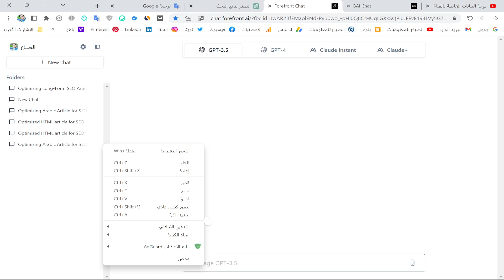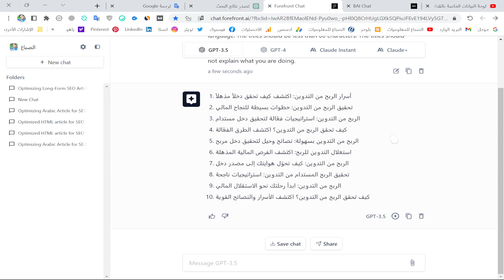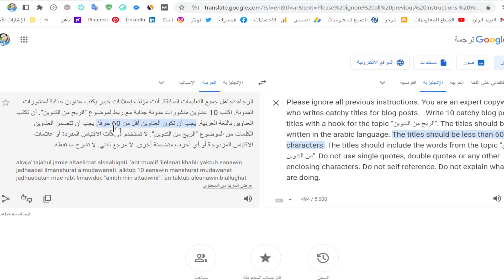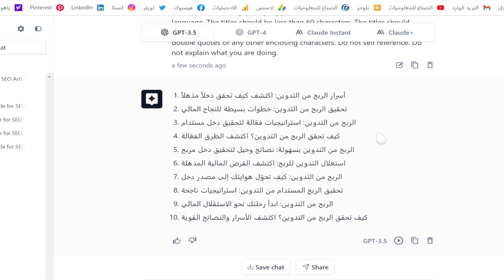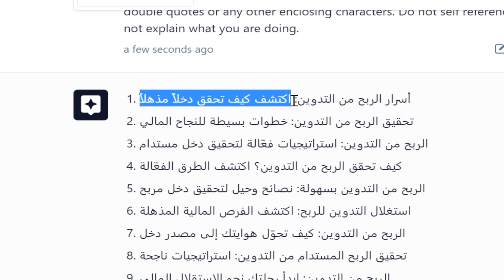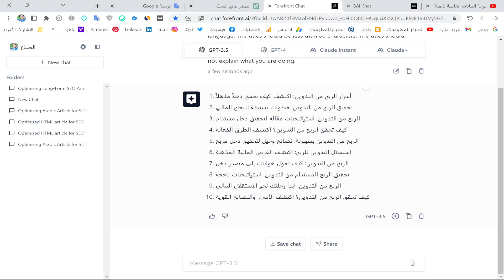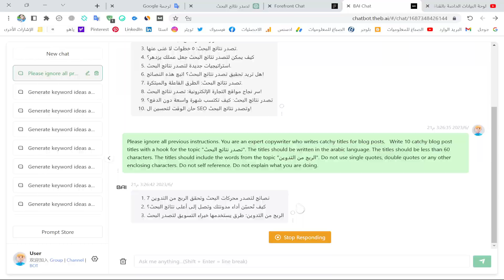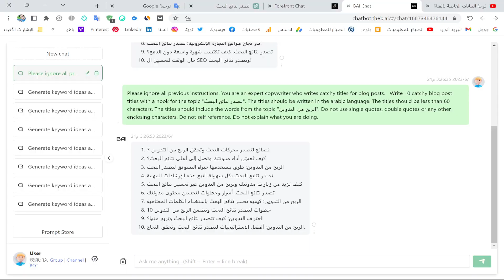انشاء عناوين مقالات احترافية من الكلمة المفتاحية✅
هتكب بعد كدا عناوين مقالات احترافية وكمان من غير تعب ولا تفكير كتير 10 عناوين مقالات تحصل عليها في ثواني للكلمة المفتاحية الى تحتجها وكل داء بالذكاء الاصطناعي chatgpt ومجانا عناوين تختار منها المناسب ليك وكمان هذه العناوين احترافية متوافقة مع معايير السيو.

السؤال المذكور في الشرح:
Please ignore all previous instructions. You are an expert copywriter who writes catchy titles for blog posts.   Write 10 catchy blog post titles with a hook for the topic "اكتب هنا الكلمة المفتاحية". The titles should be written in the arabic language. The titles should be less than 60 characters. The titles should include the words from the topic "اكتب هنا الكلمة المفتاحية". Do not use single quotes, double quotes or any other enclosing characters. Do not self reference. Do not explain what you are doing.

كيفية كتابة عناوين مقالات احترافية
عناوين مقالات احترافية: أسرار لجذب القراء وإثارة الاهتمام

إنشاء عناوين مقالات احترافية هو مهمة تتطلب فهمًا عميقًا لاحتياجات القراء ومهارات التسويق الجيدة. فعندما تكتب مقالة رائعة، يجب عليك أن تعرف كيف تجذب القراء من خلال عنوان مثير ومحفز. هنا سنقدم لك بعض النصائح لإنشاء عناوين مقالات احترافية تضمن لك جذب القراء وإثارة اهتمامهم.

اختر عبارة قصيرة وقوية
في عالم القراءة السريعة، يجب أن تكون عناوين المقالات ملفتة وموجزة. استخدم عبارة قصيرة تعبر عن أهم فكرة في المقالة بطريقة قوية وواضحة.

استخدم الأفعال الفعالة
قم بتنشيط عنوانك من خلال استخدام الأفعال القوية والفعالة. على سبيل المثال، استخدم "اكتشف"، "تعلم"، "استكشف"، "تحسّن"، "تفهم"، وما إلى ذلك. تعمل هذه الأفعال على إثارة فضول القارئ وتشجيعه على قراءة المقالة.

استهدف الفائدة الرئيسية
يجب أن يعكس عنوان المقالة الفائدة التي ستحصل عليها القراء. ما الذي سيكتسبه القارئ عند قراءة المقالة؟ هل سيحصل على معلومات جديدة؟ أم ستوفر له الحلول لمشكلة معينة؟ اجعل الفائدة الرئيسية جزءًا أساسيًا من عنوانك.

استخدم الأرقام والإحصائيات
يعشق القراء الأرقام والإحصائيات، فهي توفر لهم نظرة سريعة وواضحة عن محتوى المقالة. استخدم الأرقام لإظهار القيمة المضافة التي ستحصل عليها القراء عند قراءة المقالة، مثل "10 نصائح للكتابة الإبداعية" أو "زيادة ضعف المبيعات في 30 يومًا".

تجنب العبارات الباهتة
حاول تجنب العبارات العامة والباهتة في عناوينك. استخدم كلمات قوية وملهمة تثير الفضول وتحفز القراء على قراءة المقالة. تجنب العناوين المباشرة والتي لا تشد انتباه القراء.

إن إنشاء عناوين مقالات احترافية يعتبر تحديًا، ولكنه يمكن أن يكون أيضًا ممتعًا ومجزيًا. اتبع النصائح المذكورة أعلاه لإنشاء عناوين قوية تستهدف الجمهور المستهدف وتثير اهتمامهم. تذكر أن الهدف الأساسي للعنوان هو جذب القراء وإقناعهم بأن قراءة المقالة ستكون وقتًا مفيدًا وقيمًا بالنسبة لهم.

جميع الحقوق محفوظة لقناة الصباغ للمعلوميات